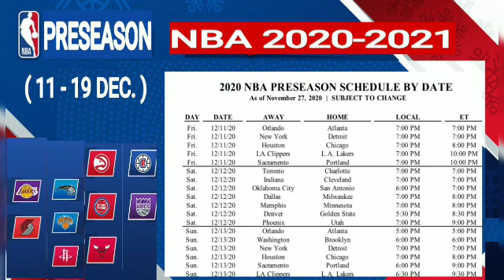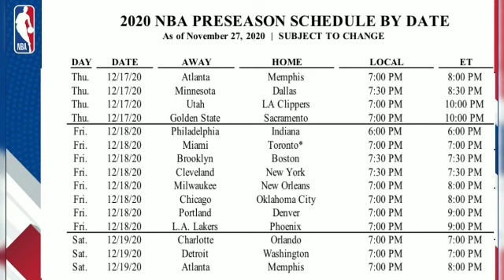NBA preseason 2020 Schedule ; NBA preseason games today ; NBA news today ; NBA games results today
2020 NBA preseason schedule: Multiple Lakers vs. Clippers matchups headline nine-day slate of games
The 2020-21 NBA season is slowly rounding into shape. The draft and free agency have come and gone, and teams have now arrived for training camp. From here, it's just a short dash to the season, which is set to tip-off on Dec. 22. But before we get there, we'll still have a preseason period, albeit an abbreviated one.

Ahead of those games, here's a look at the full schedule for the 2020-21 NBA preseason, and when you'll be able to see your favorite team and players out on the court again. All times listed are Eastern.

Friday, Dec. 11
Orlando Magic vs. Atlanta Hawks, 7 p.m.
New York Knicks vs. Detroit Pistons, 7 p.m.
Houston Rockets vs. Chicago Bulls, 8 p.m.
Los Angeles Clippers vs. Los Angeles Lakers, 10 p.m.
Sacramento Kings vs. Portland Trail Blazers, 10:30 p.m. -- TV: ESPN
Toronto Raptors vs. Charlotte Hornets, 7 p.m.
Indiana Pacers vs. Cleveland Cavaliers, 7 p.m.
Oklahoma City Thunder vs. San Antonio Spurs, 7 p.m.
Dallas Mavericks vs. Milwaukee Bucks, 8 p.m.
Memphis Grizzlies vs. Minnesota Timberwolves, 8 p.m.
Denver Nuggets vs. Golden State Warriors, 8:30 p.m.
Phoenix Suns vs. Utah Jazz, 9 p.m.
Sunday, Dec. 13
Orlando Magic vs. Atlanta Hawks, 5 p.m.
Washington Wizards vs. Brooklyn Nets, 6 p.m.
Los Angeles Clippers vs. Los Angeles Lakers, 8:30 p.m. -- TV: ESPN
Sacramento Kings vs. Portland Trail Blazers, 9 p.m.
Monday, Dec. 14
Indiana Pacers vs. Cleveland Cavaliers, 6 p.m.
New Orleans Pelicans vs. Miami Heat, 7 p.m.
Tuesday, Dec. 15
Boston Celtics vs. Philadelphia 76ers, 7:30 p.m.  -- TV: TNT
San Antonio Spurs vs. Houston Rockets, 8 p.m.
Golden State Warriors vs. Sacramento Kings, 10 p.m. -- TV: TNT
Wednesday, Dec. 16
Cleveland Cavaliers vs. New York Knicks, 7:30 p.m.
Chicago Bulls vs. Oklahoma City Thunder, 8 p.m.
Portland Trail Blazers vs. Denver Nuggets, 9 p.m.
Los Angeles Lakers vs. Phoenix Suns, 9 p.m.
Thursday, Dec. 17
Charlotte Hornets vs. Orlando Magic, 7 p.m.
Detroit Pistons vs. Washington Wizards, 7 p.m.
Atlanta Hawks vs. Memphis Grizzlies, 8 p.m.
Minnesota Timberwolves vs. Dallas Mavericks, 8:30 p.m.
Golden State Warriors vs. Sacramento Kings, 9 p.m. -- TV: ESPN
Utah Jazz vs. Los Angeles Clippers, 10 p.m.
Friday, Dec. 18
Philadelphia 76ers vs. Indiana Pacers, 6 p.m.
Miami Heat vs. Toronto Raptors, 7 p.m.
Brooklyn Nets vs. Boston Celtics, 8 p.m. -- TV: ESPN 2
Milwaukee Bucks vs. New Orleans Pelicans, 8 p.m.
Los Angeles Lakers vs. Phoenix Suns, 9 p.m. -- TV: ESPN